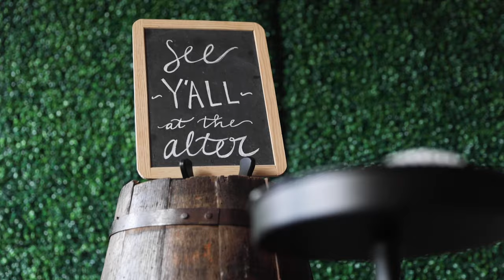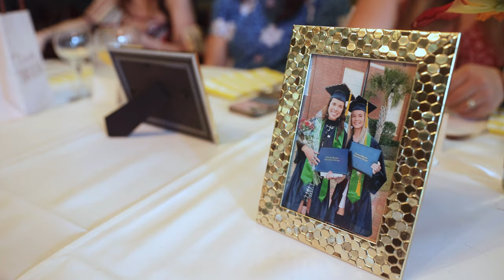Quail Branch Lodge | NEAL & LINDSAY | South Georgia Wedding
AT LAST!!  Neal & Lindsay’s wedding day! Not only were they amazing, but the family & friends were also hilarious and a joy to capture! May this serve the Farmers well for generations to come!